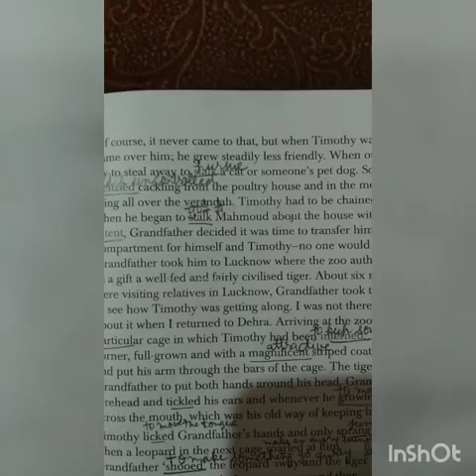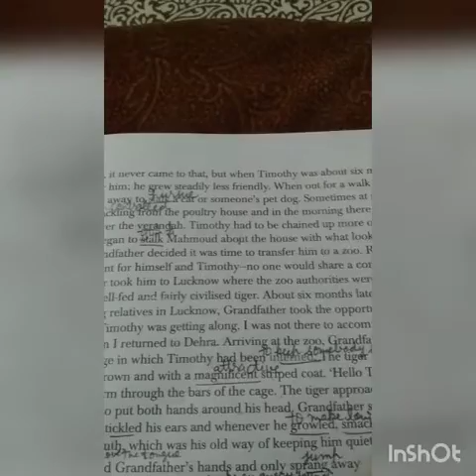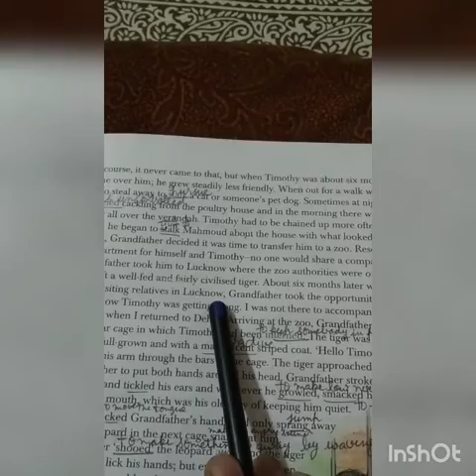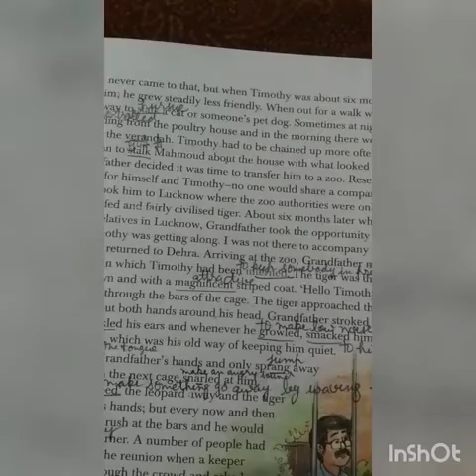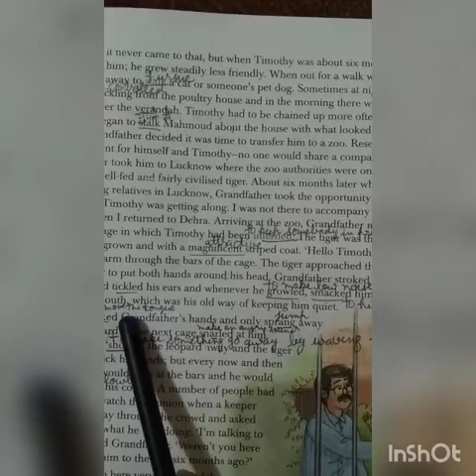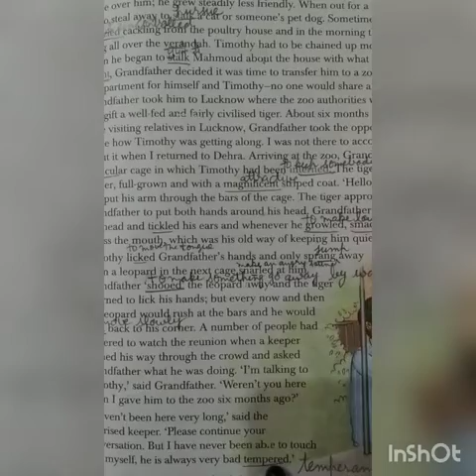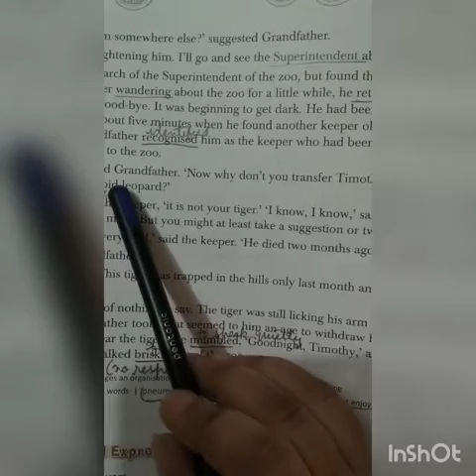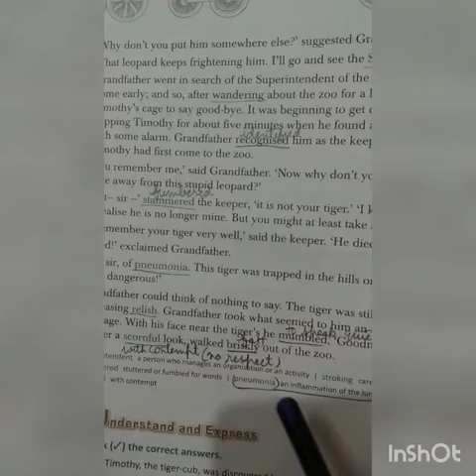Class- VII. Sub- Eng Topic- Ls-1 (A Tiger in the House) Reading Pg-11,12